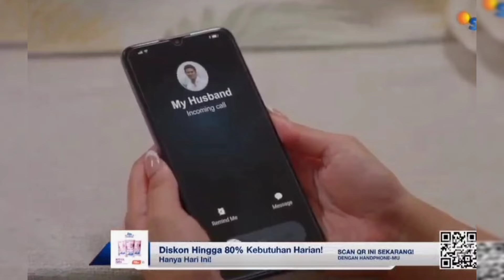LHOOH!! BERITA DUKA... TYAS DANDAN GASPOLL MELAYAT... TYAS MENJAUH DARI DEAN...! NAIK RANJANG 175